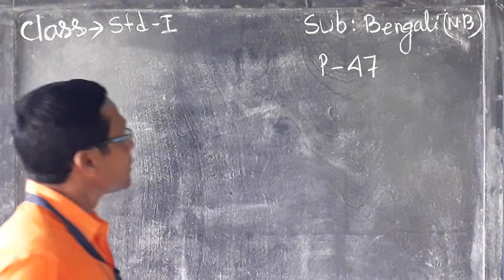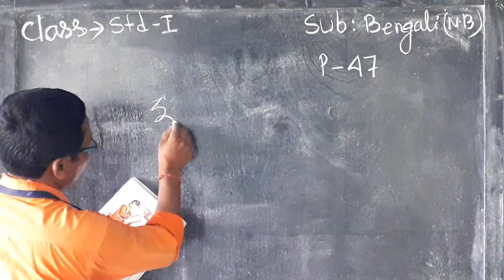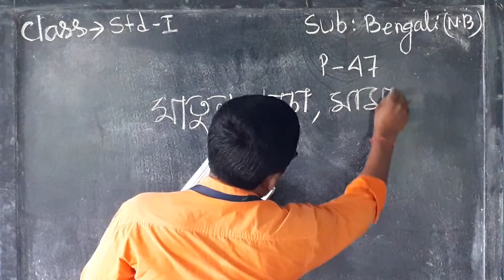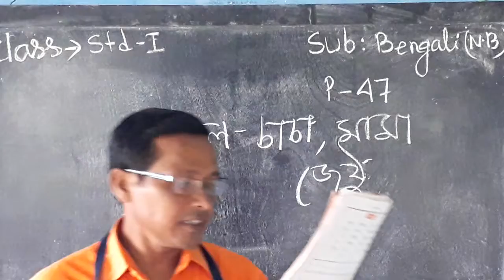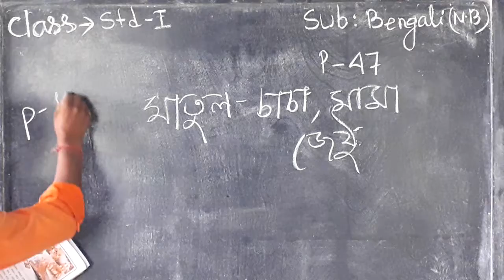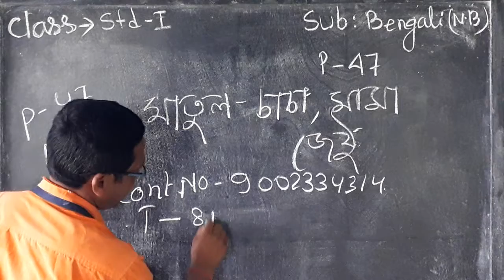Std I Bengali 1 NB 28 09 20